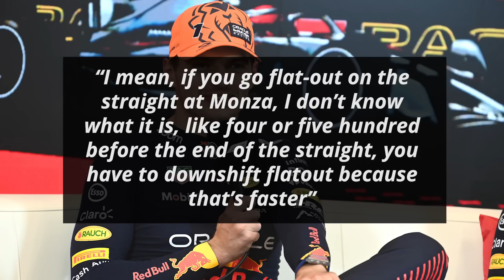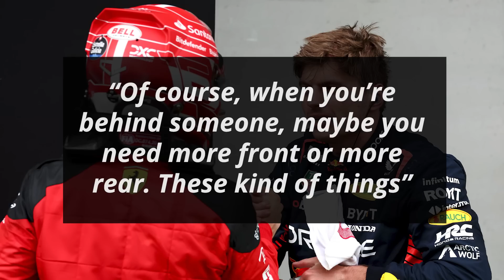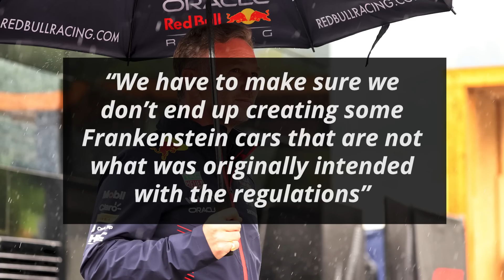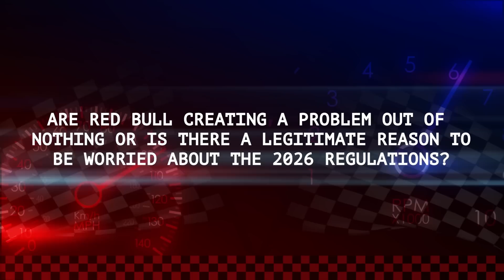Why Max Verstappen And Red Bull Are Utterly Slamming 2026 Regulations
With Red Bull dominating the current era in F1, the trend of one team gaining the upper hand and staying dominant after a change in regulations has continued. With the next change scheduled for 2026, many fans are hoping that this trend is broken and that we get a more evenly matched field. Differing opinions have now started to emerge regarding the 2026 regulations

Defending world champion Max Verstappen, as quoted by multiple media outlets, started off by revealing some details of the 2026 cars based on simulator work

“I’ve been talking about that as well with the team and I’ve seen the data already on the simulator as well”

“To me, it looks pretty terrible”

“I mean, if you go flat-out on the straight at Monza, I don’t know what it is, like four or five hundred before the end of the straight, you have to downshift flat-out because that’s faster”

He then explained what he thinks is the main problem

“For me, the problem is, it looks like it’s going to be an ICE competition”

“Like whoever has the strongest engine will have a big benefit”

He then reasoned why this isn’t the right direction for Formula 1

“I don’t think that should be the intention of Formula 1”

“Because then you will start a massive development war again, and it will become quite expensive to find probably a few horsepower here and there”

“I think it actually should be opposite”

He further highlighted a few more shortcomings

“Plus, the cars probably have a lot less drag. So, it will be even harder to overtake on the straight”

“And then I think yeah, you have the active aerodynamics, which you can’t control”

“Well, it will be… I don’t know… the system will control it for you. Which then I think makes it very awkward to drive”

“Of course, when you’re behind someone, maybe you need more front or more rear. These kind of things”

“If the system starts to control that for you, I don’t think that’s the right way forward”

He also highlighted the potential weight increase and suggested that it would be bad

“Plus, the weight is going up again. So yeah, we have to seriously look at this because I mean, ’26 is not that far away”

“And at the moment, to me, it looks very bad from all the numbers and what I see from the data already”

“So, it’s not something I’m very excited about at the moment”

These comments come in the wake of a report by Motorsport in which a team principal, who many believe to be Red Bull team principal Christian Horner, cautioned against the 2026 regulations

“This needs a lot of detailed analysis because if we get it wrong then it will not be good for the spectacle”

“We have to make sure we don’t end up creating some Frankenstein cars that are not what was originally intended with the regulations”

The proposed power unit rules require a 50-50 split between the ICE and the battery

The supposed fear is that the battery won’t be able to power the cars at top speeds on some of the longer straights and around the more power hungry tracks

This could lead to drivers slowing down and trying different things to still have power into the next corner

He further explained how this could present F1 with unusual problems

“We could have drivers left on economy drives to look after their batteries, or having to change down gears on the straights”

There are those who believe that these aren’t real problems and that Red Bull are just saying this because they do not want the current regulations, under which they are dominating, to change so that they can maintain the status quo

One such person is Mercedes team principal Toto Wolff who had the following to say, as quoted by Race Fans

“That’s not going to happen”

“Do you think that in all reality we are not innovative in this sport to come up with chassis and engine regulations that can avoid drivers shifting down on the straights?”

“I think what frightens him more is maybe that his engine programmes is not coming along and maybe he wants to kill it that way”

“So you always have to question what’s the real motivation to say something like that”

Are Red Bull creating a problem out of nothing or is there a legitimate reason to be worried about the 2026 regulations?